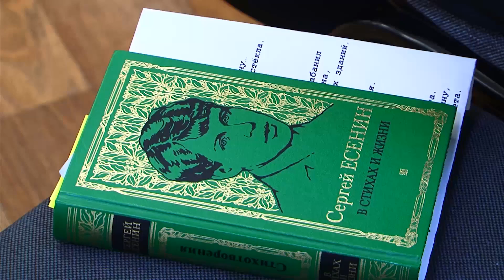Отдыхаем в городе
В конце рабочей недели мы рассказываем о том, как и где можно с пользой провести время в субботу и воскресенье.